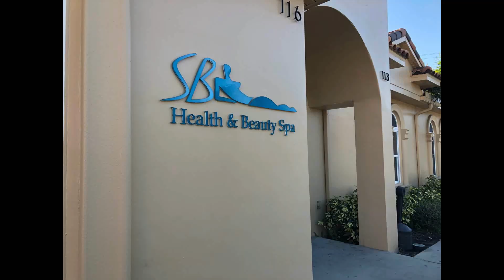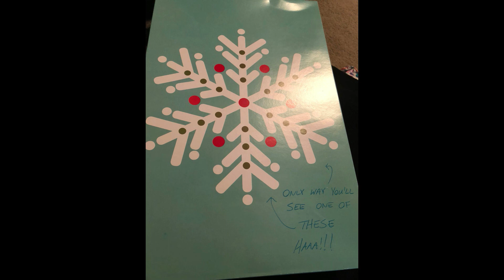Birthday Vlog KINDA lol | Scorpio season #34 | GatHouse Fitness [123]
Today I will be sharing with you clips and pix from my birthday weekend! Enjoy.

Find Me Socially:
TheBook--

**As always consult your doctor and/or nutritionist before starting a new exercise or diet regimen or changing your exercise or eating habits.

Lights on the Gold Shore by Game of Trees
Japanika by Ryan Jones